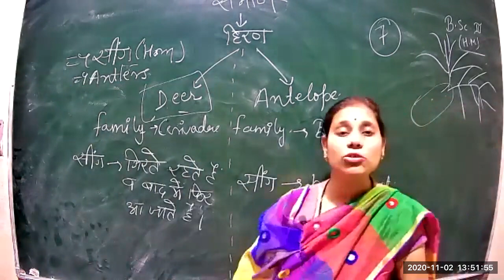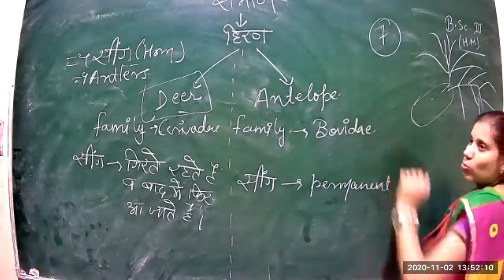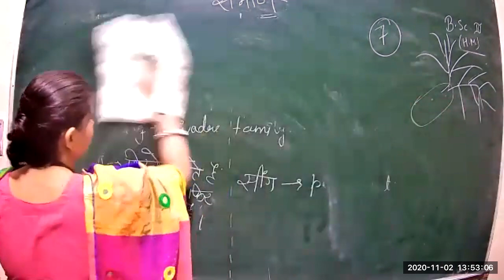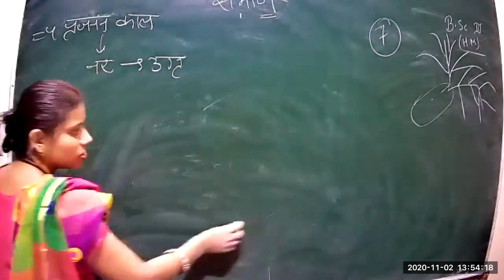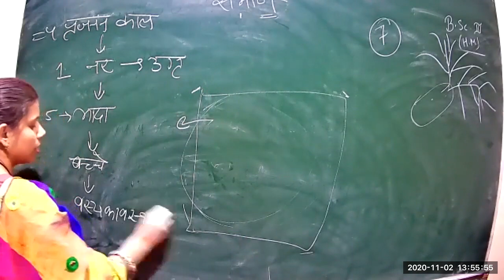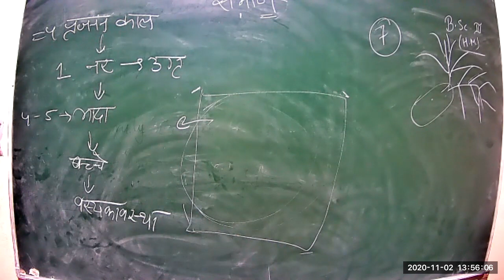Class 16 BSC 3rd year zoology h m p3 02 11 2020